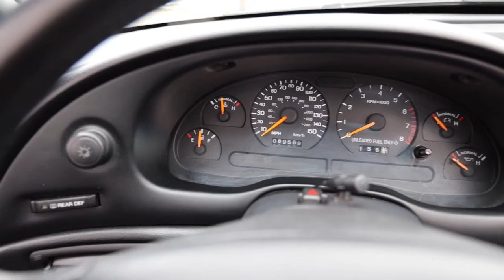1997 Ford Mustang GT Call or text Joseph Estrada at or bryan at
We sell and consign all types of cool and interesting cars, trucks, boats and RV's